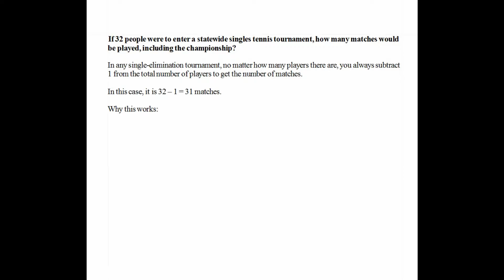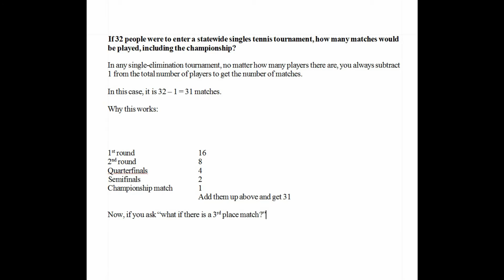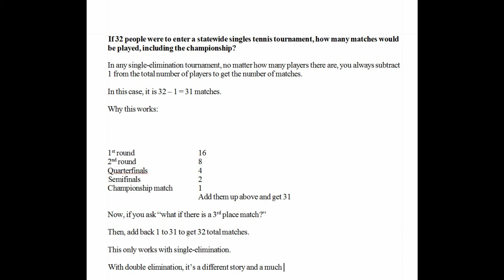Selected Math Puzzle Problem #4. [HD]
If 32 people were to enter a statewide singles tennis tournament, how many matches would be played, including the championship?

Problem #7 taken from Math Puzzles and Brainteasers: Grades 6-8 by Terry Stickels.